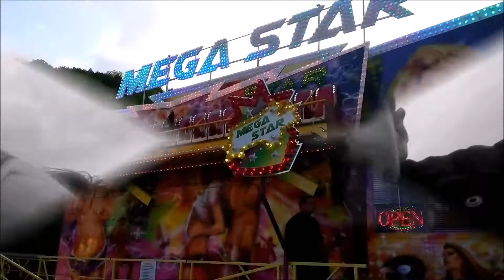Kravařský odpust 2015 - Centrifuga za-jízdy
(Kravaře) za 40kč